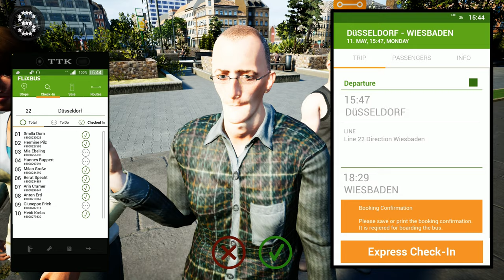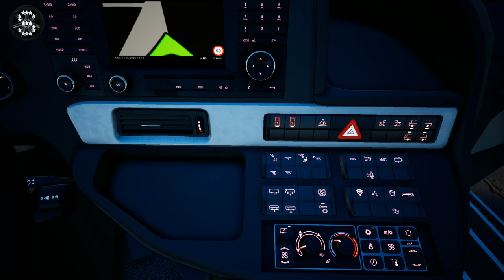Fernbus Simulator - Comfort Class HD ! ! ! Update 25 BETA ! ! !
A new BETA-Update is now available! Version 25 brings you some new features:
The game was optimized for Fanatec hardware, there is now support for Tobii Eye Tracker and a brand new shuttle mode is available. In addition, some minor and major bugs have been fixed, you can read all about it in our changelog.
Please note: one minor issue is already known and is mentioned in the changelog, it will be fixed during this BETA.

ATTENTION: This is a BETA update. Technical problems, instability of the game as well as bugs during gameplay can be possible.
How to install the beta version of the update?
Quite easily:
In your Library, you click with the right mouse button on the entry of the "Fernbus Simulator"
In the drop-menu, you click on the entry "Properties"
In the window "Fernbus Simulator - Properties" you select the tab "BETAS"
In the field "Select the beta you would like to opt into:" select the entry "beta-"
Now you can close the window and the beta version of the update should download right away
After downloading the update you can start the Fernbus Simulator via the "PLAY" button
In the main menu should now be the corresponding version number of the beta version of the update and you can test the update

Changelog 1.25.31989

Fixed Fanatec device inputs
Added support for Tobii Eye Tracker
(BETA) Added telemetry output and input option for modding
Added a new Shuttle Mode with new bus stops
Mini Buses are now only available in Free Play and Shuttle Mode
Fixed the off-road warning on the highway near Flensburg, Germany
The "Back" button in the news window has been fixed
Markers of resting areas are now visible again
Polish localization updated
Fixed some graphical errors

Rear door mirror has been fixed

DLC Luxembourg

The name of the city can now only be found once in the list of the route editor

DLC France

DLC Switzerland + Austria

Street lighting in Innsbruck fixed

DLC Football Team Bus

Polish localization added (not yet fully completed)

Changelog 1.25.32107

(BETA) Telemetry interface updated (BETA)
Fixed incorrect collision of a sign board
MAN Lion’s Coach C: Corrected interior mirror
Corrected the position of a parked NPC bus in Bielefeld
Freeplay: Bus Stop symbols are now displayed on the world map
Shuttle mode: navigation to the bus stop in Mainz now works correctly
Shuttle mode: Shuttle routes can now be edited
Fixed conflict between shuttle and FlixBus routes
Travel time of routes is now calculated correctly if the travel time exceeds 24h
Repaints from parked buses are now loaded correctly again

DLC Austria / Switzerland

Bus Stop icon in Geneva is now shown on the map
Fixed collision in a tunnel in Zurich

DLC France

Traffic light circuit corrected
Artifacts corrected by distance field
AI vehicles no longer drive to the Quai de Bercy stop in Paris
Fixed missing advertising at city bus stops

DLC Luxembourg

Fixed duplicate entry of Luxembourg in the route editor

DLC Neoplan Skyliner

Fixed the brightness of the navigation screen
Fixed the position of a display

Added Scania logo on mud flaps and “Scania Touring” logo on body sides

DLC Comfort Class

DLC Comfort Class

DLC BB40

RELEASE
FERNBUS
FERNBUS SIMULATOR
FERNBUS COACH SIMULATOR
BUS
Logitech G920 Steering Wheel
Paddle Shifter